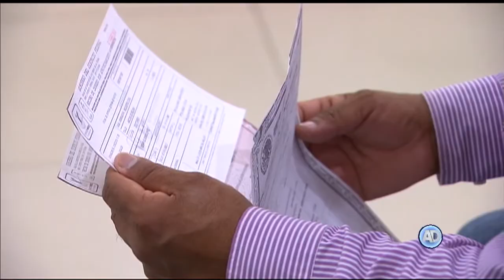La Primera Sala ratificó que es constitucionalmente válido el divorcio sin causa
La Primera Sala de la Corte ratificó que es constitucionalmente válido el divorcio sin causa.